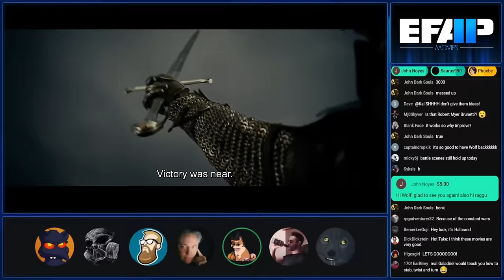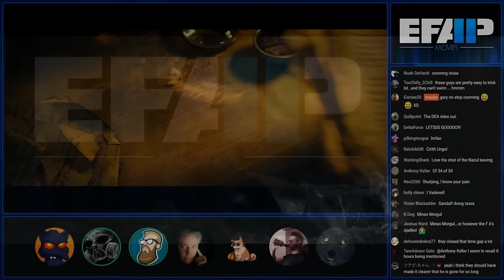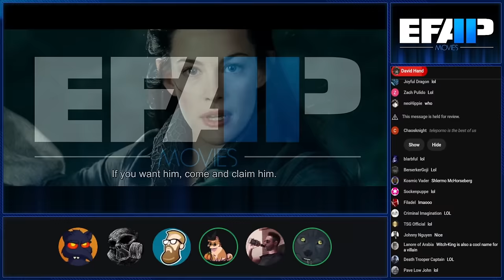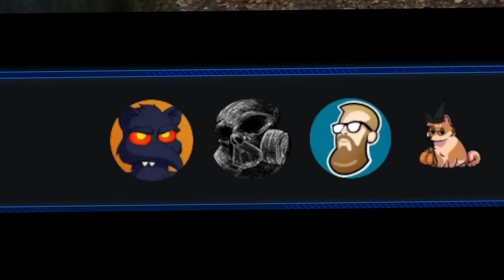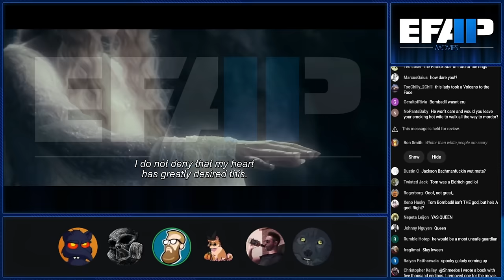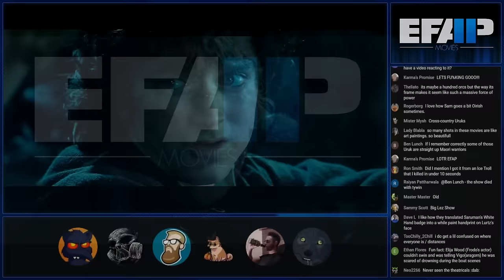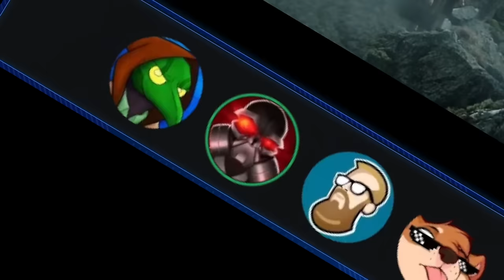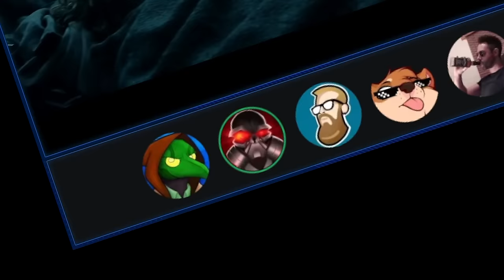EFAP Movies - Minis - Discussing Adaptation and the Theatrical vs. Extended I